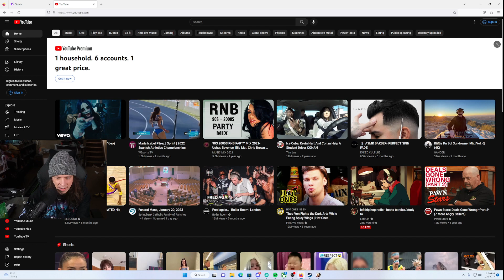ROD PLAYS YAKUZA 3 REMASTERED! ► EPISODE 13